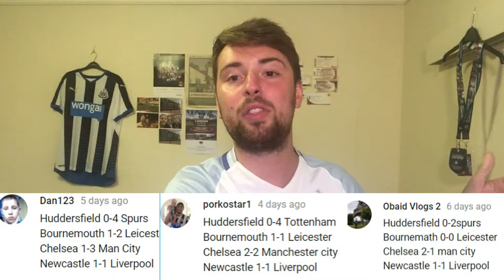INTERNATIONAL PREDICTIONS! LITHUANIA VS ENGLAND!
COMMENT YOUR SCORES!
WHO WILL WINI THIS WEEK!

Lithuania vs England
Bulgaria vs France
Poland vs Montenegro
Kazakhstan vs Armenia